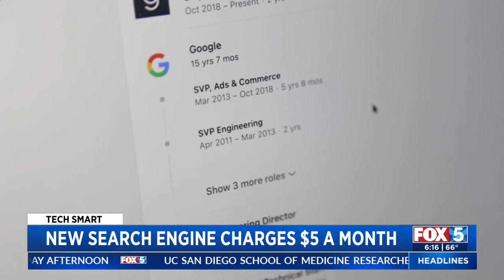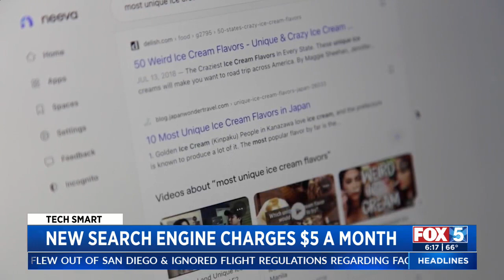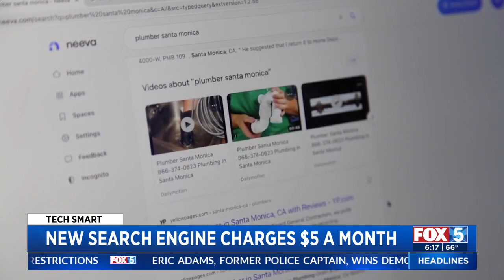Company Offers New Search Engine For $5 Per Month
Rich DeMuro has a look at a new search engine named Neeva that offers a more private, ad-free experience at a cost of $5 per month.